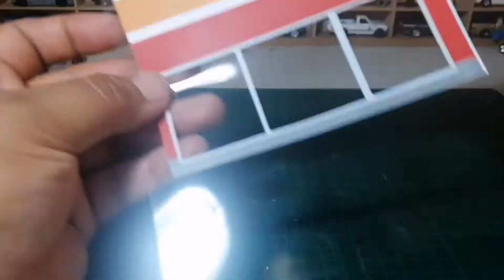Tutorial de Diorama de Autozone